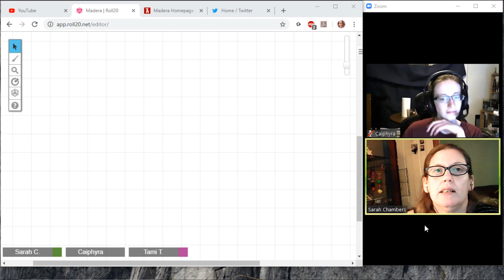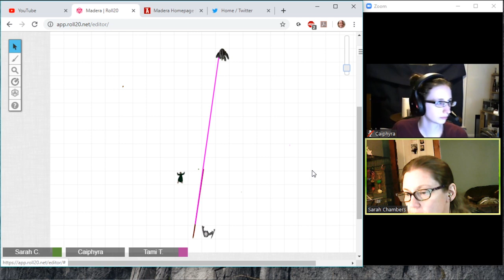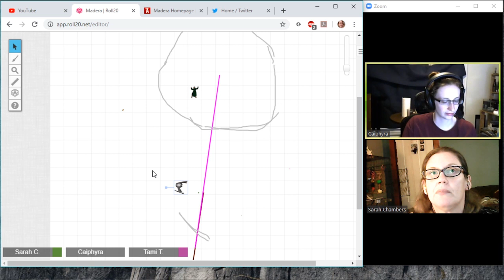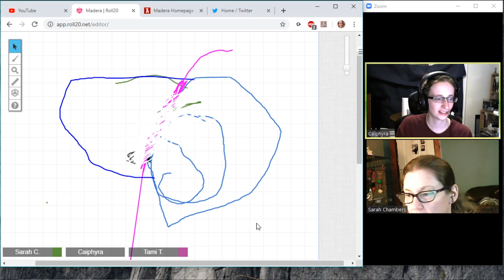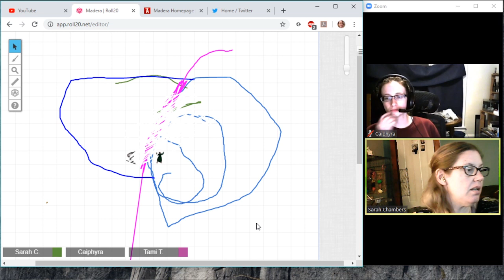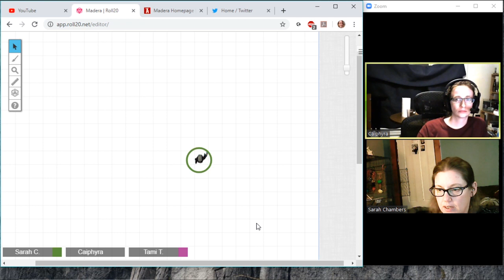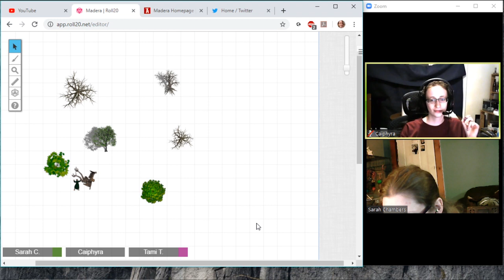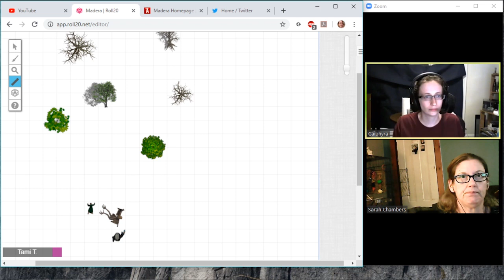Intrepid Wanderers in the Land of Madera ep 38